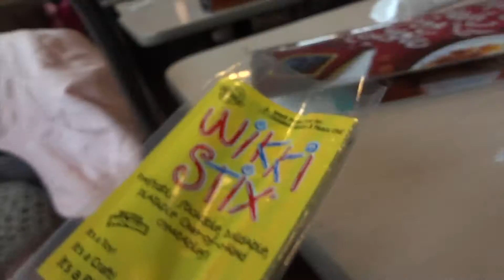13. Trick List and Pancakes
January 20th to January 22nd, 2017

I turned 26 years old on January 6th, 2017. I've felt very inspired to create so I want to make as many videos as I can up until my next birthday, and hopefully beyond. I have said this before and still mean it: getting views isn't my priority in doing this. I am not attempting to make a living off of youtube. I have just reached a point in my life where i really want everything to be documented. That being said, thank you for taking some time out to check this out.